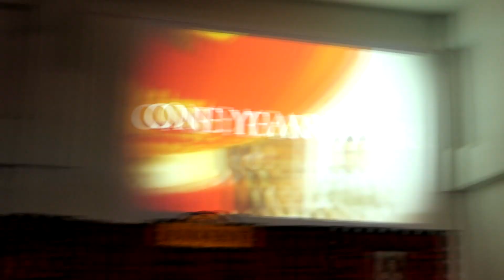PGC Mid Autumn Festival Sketch '18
Presentation during Mid Autumn Festival by PGC.